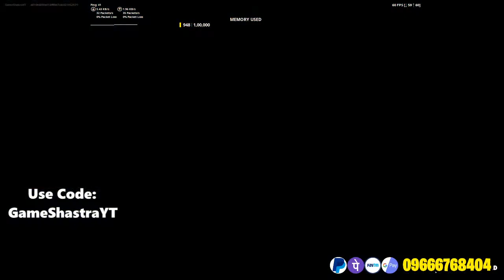FORTNITE Chapter 3 Season 1 Gameplay Livestream Telugu / Hindi / English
Artist: NEFFEX
Album: Destiny: The Collection
Released: 2019
Genres: Electronic music, Hip-Hop/Rap